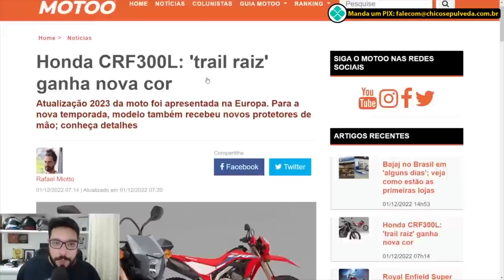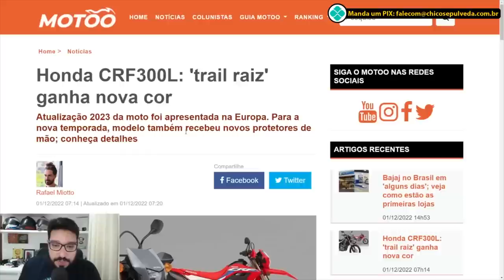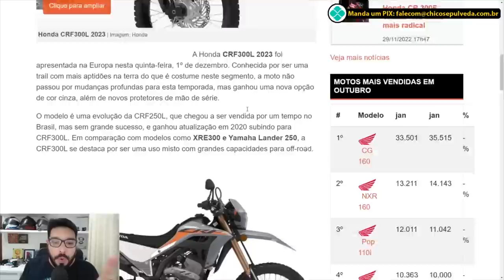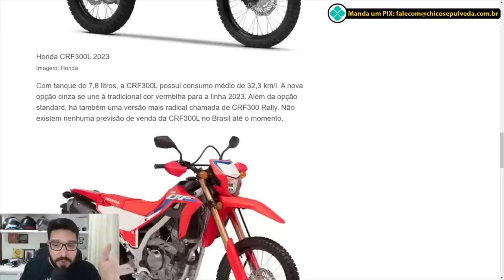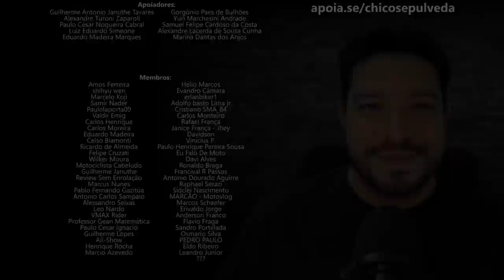Motor da CB300F na XRE300? CRF300 no Brasil?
Black Boots
Calçados com estilo, conforto e segurança